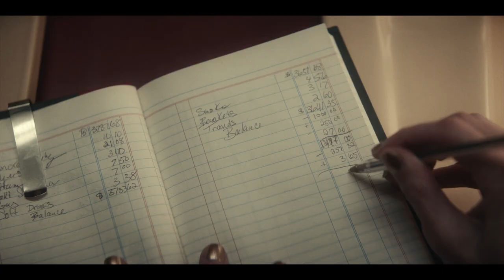Physical - Official trailer | Apple TV+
The voice in your head can be your biggest critic or your biggest motivation. Watch Physical, premiering 18 June on Apple TV+

Sheila Rubin (Rose Byrne) is a quietly tormented housewife in ’80s San Diego, who, behind closed doors, battles extreme personal demons and a vicious inner voice. But things change when she discovers aerobics, sparking a journey toward empowerment and success.

Executive produced by Annie Weisman, who also serves as showrunner, Physical is directed by Craig Gillespie, Liza Johnson, and Stephanie Laing, who also serve as executive producers—along with Marty Adelstein and Becky Clements for Tomorrow Studios—Alexandra Cunningham, John McNamara, Sera Gamble, and Rose Byrne, who stars as Sheila Rubin. In addition to Byrne, the series also stars Rory Scovel, Dierdre Friel, Della Saba, Lou Taylor Pucci, Paul Sparks, and Ashley Liao.